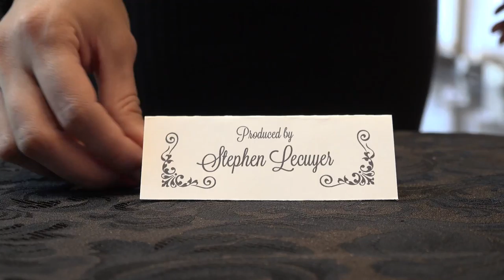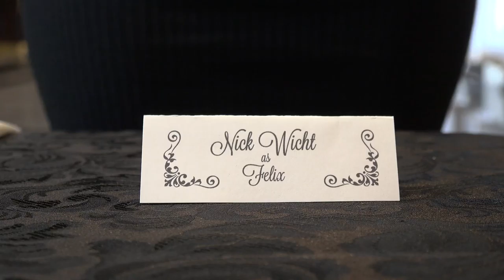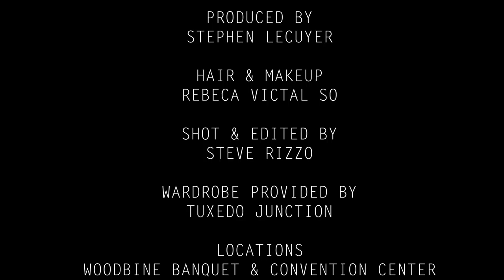Coming Clean (FULL)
COMING CLEAN
A Sic City Short Comedy Production

Moments before his wedding, Stanley and his best man, Felix, have an unexpected trip down memory lane, and the results are unexpectedly hilarious.

Starring:
Adrian Parks
Nick Wicht
with Monika Meyer